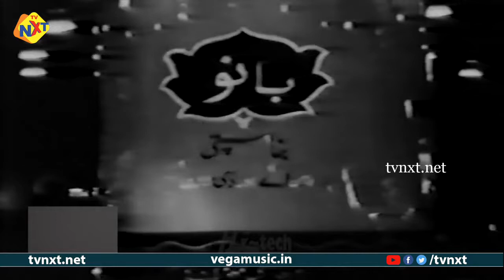Eid Mubarak Hindi Full Movie | Wahid Murad | Zeba | Habib | Hindi Old Movies | TVNXT Hindi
Watch & Enjoy Eid Mubarak-ईद मुबारक Flim From EidMubarak-ईद मुबारक Movie starring Waheed Murad, Habib, Iqbal Yusuf, Nirala, Adeeb, Sabira Sultana, Seema, G.N. Butt, Kamal Irani, Faizy, Qamar. Among others. Directed by S.M.Yusuf And Produced by F.M.Sardar& S.M.Yusuf. Music composed by A. Hameed.

Watch Edimubarak Hindi Movie Starring Wahid Murad, Zeba, Habib among others.